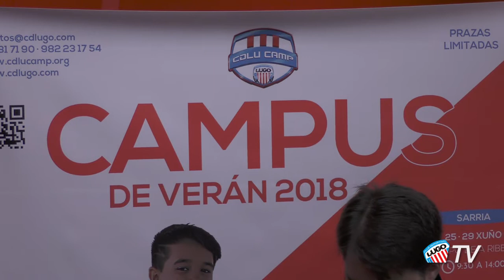CD Lugo - Presentación CDLU Camp - Rueda de prensa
Rueda de prensa.  Presentación del CDLU CAMP de Verán 2018.
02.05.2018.